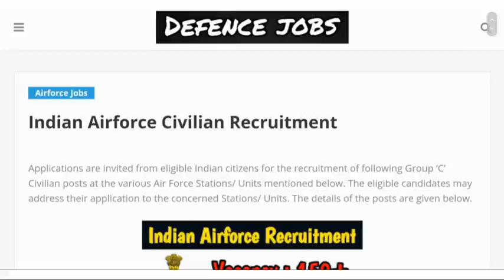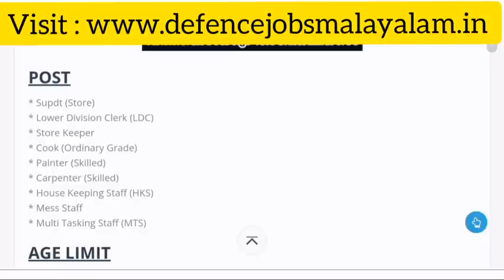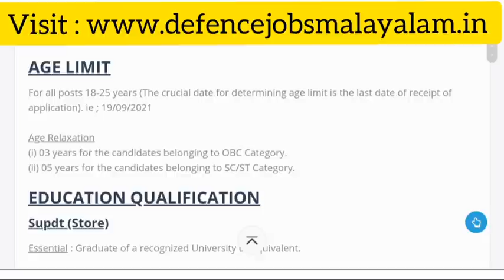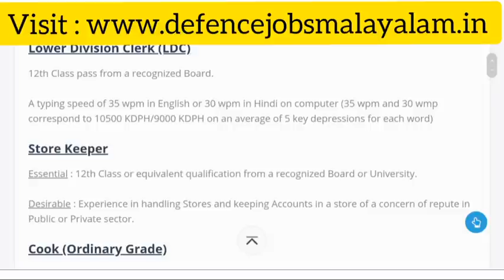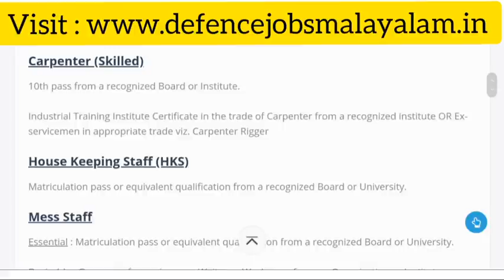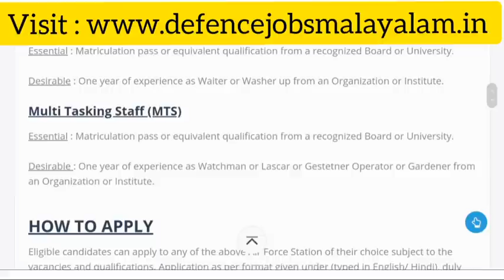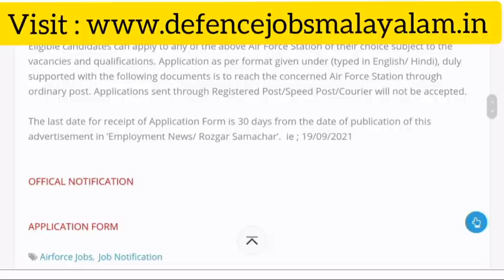Indian Airforce Recruitment || Group C Civilan || Full Details || Defence Jobs Malayalam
🔥🔥🔥🔥Click here to access NDA & Air Force Group X Y Green Card